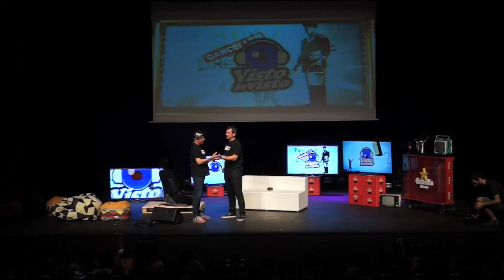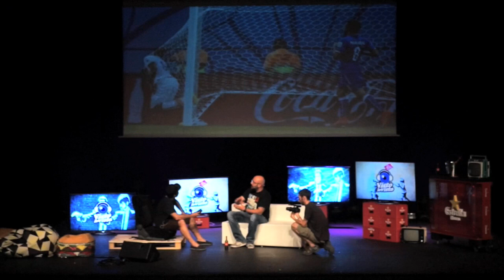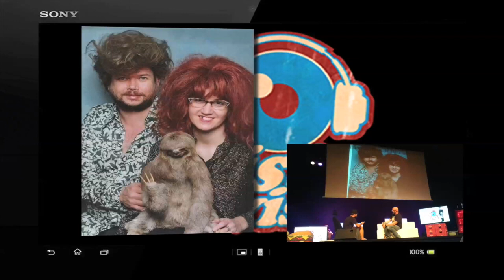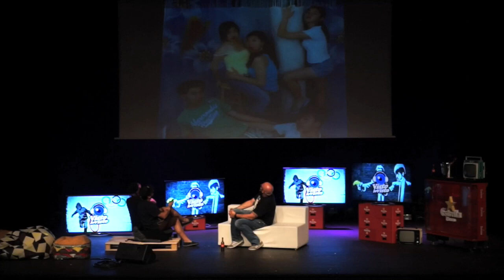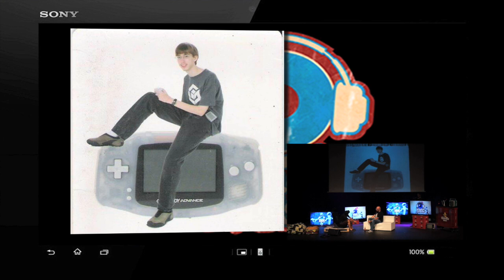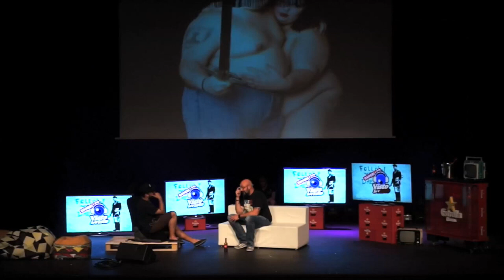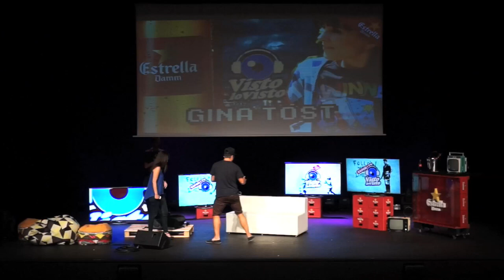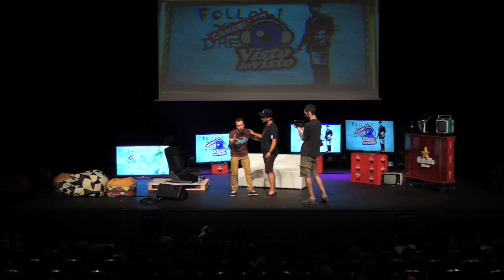VLV 5x16: Gafas de sol. Solo sirven para mirar culos disumuladamente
¡Programa 16 de la 5ª temporada con Planeta Impro, Escolano, Valentí Sanjuan, Andreu Casanovas y Gina Tost!

Visto lo Visto TV es culpa de Gordon Seen